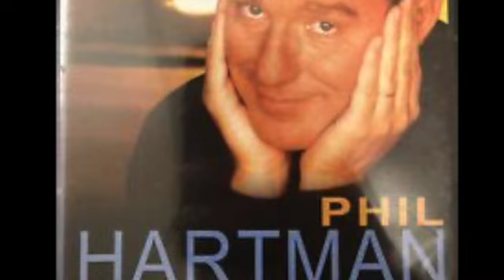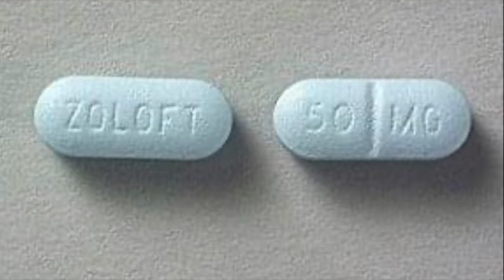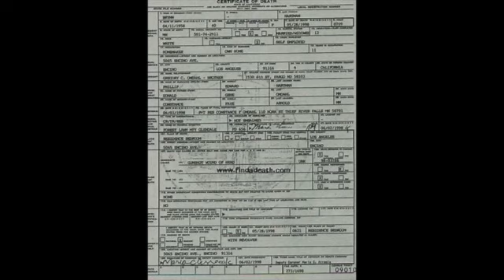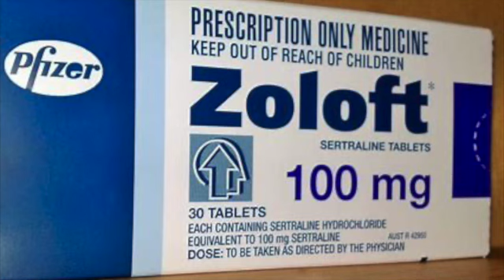Phil and Brynn Hartman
Hollywood actor Phil and wife Brynn Hartman murder suicide